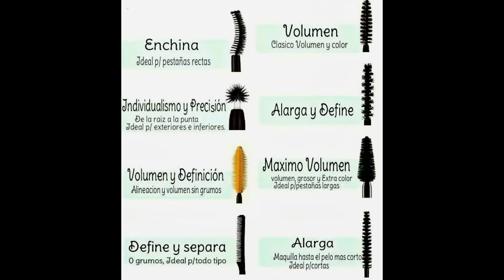Sport Mascara de pestañas de arabela funciona? | Reseña | hola soy iisaabeel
Sport Mascara de pestañas de arabela funciona?
Esta mascara de pestañas promete ser aprueba de todo y es muy económica, en este video vamos a ver si es verdad que cumple lo que promete y que tal deja las pestañas, valdrá la pena comprarla?
Quieres que ponga aprueba alguna otra cosa o que hable de algún tema en especifico ? solo cuéntame en los comentarios de que se trata y lo are.
te invito a unirte a la familia chida de este canal y activar la campanita.